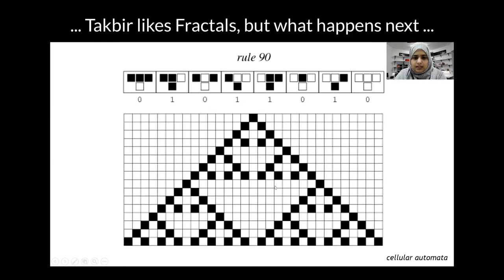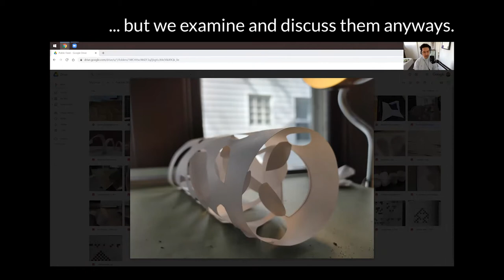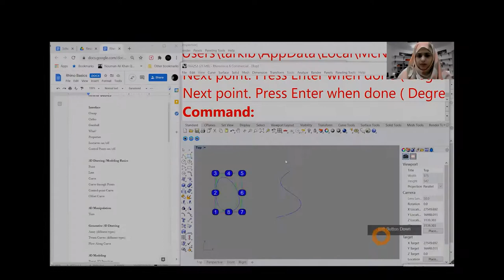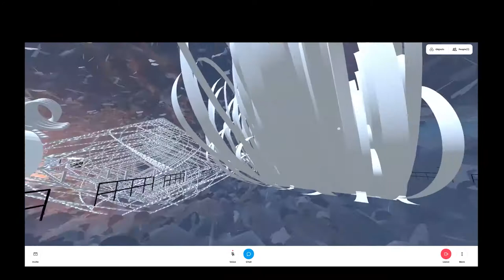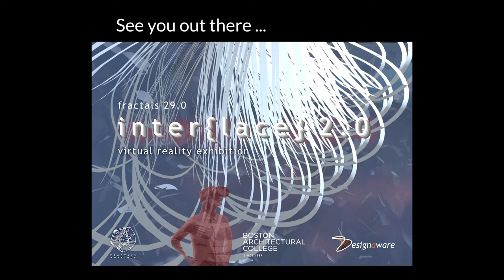Fractals 29.0: inter{lace} 2.0 Virtual Reality Exhibition Trailer